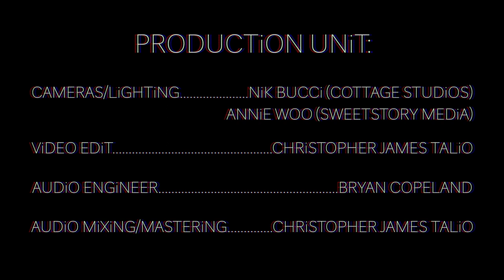FORK iN THE ROAD | CHRiSTOPHER JAMES TALiO LiVE AT THE BEANRUNNER CAFÉ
"FORK iN THE ROAD" AN ORiGiNAL SONG, PERFORMED BY CHRiSTOPHER JAMES TALiO

SEGMENT FROM THE FiLM: CHRiSTOPHER JAMES TALiO (A RAGiNG BATTLE BETWEEN FLESH AND SPiRiT) LiVE AT THE BEAN RUNNER CAFÉ

THiS ViDEO FEATURES:

CHRiSTOPHER JAMES TALiO - GUiTAR, VOCALS, ARRANGEMENTS AND COMPOSiTiONS

AND BAND:

STEVEN FRiEDER - SAXOPHONES, FLUTE, AND PERCUSSiON
BRYAN KOPCHAK - DRUMS, CYMBALS, AND PERCUSSiON
MATTHiEU CARViN - KEYBOARD
NATHAN ALLEN - UPRiGHT BASS

ANDRE RiViE AS "BODEGA MAN"

FiLMED BY SWEETSTORY MEDiA AND COTTAGE STUDiOS

RECORDED BY BRYAN COPELAND

EDiTTED, MiXED, AND MASTERED BY CHRiSTOPHER JAMES TALiO (PALLASCH MULTiMEDiA)

SPECiAL THANKS TO:

ALiCE AND MiKE DiAKOS
JOE AND BETH TACCOGNA
MATT AND ABBEY SHiCTMAN
ROSEMARiE WEBER

DEDiCATED TO WENDY AND SAL TALiO

 -CJT